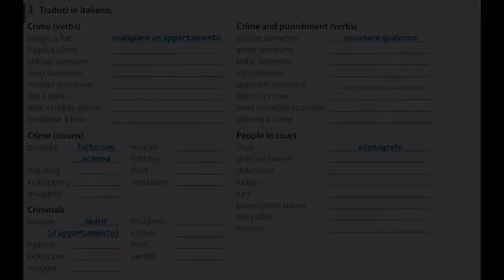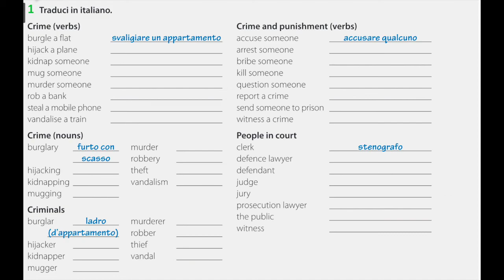MAKE IT 3 - UNIT 5 - VIDEO - Vocabulary Reading